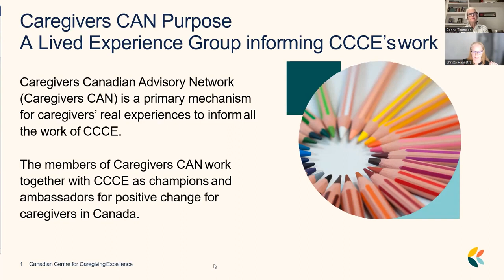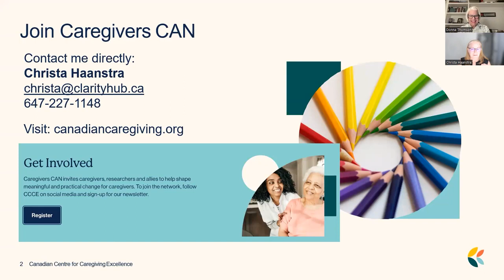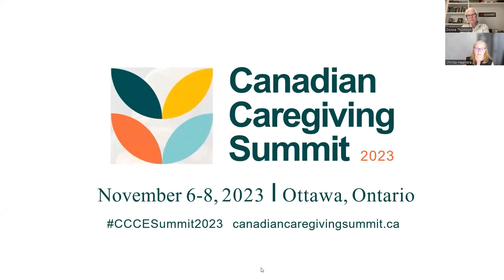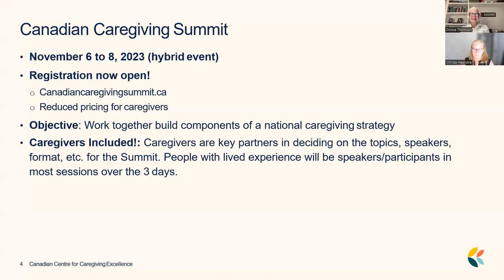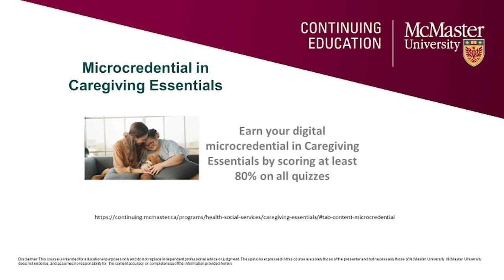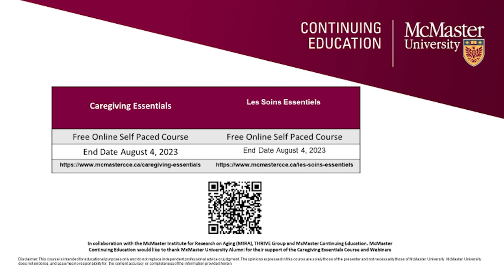Caregiving Support in Canada: Change is Coming!